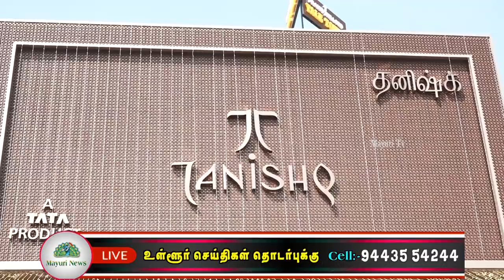தனிஷ்க் ஜுவல்லரி புதிய கிளை திறப்புவிழா நடைபெற்றது | tanishq branch opening | mayuri tv | tamil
திருநெல்வேலி புதிய பேருந்து நிலையம் அருகில் தனிஷ்க் ஜுவல்லரி புதிய கிளை திறப்புவிழா சிறப்பாக நடைபெற்றது.